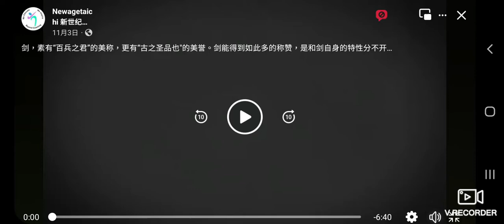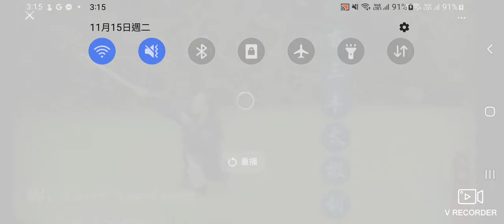武當三豐太極劍！這影片分享畀大家睇，歡迎各位觀看？